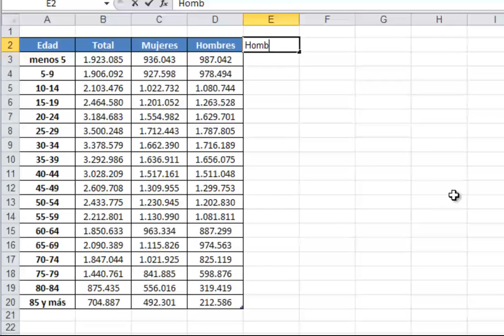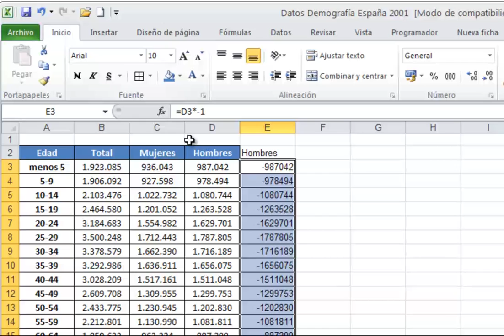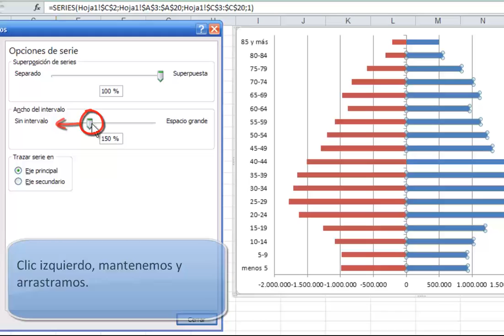Cómo crear un gráfico de pirámide de población en Excel 2010. Crear pirámide poblacional Excel 2010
El gráfico de pirámide de población nos permite evaluar la situación demográfica de una población, por sexo y edad, en un momento concreto. El tipo de gráfico que se utiliza para representarla es un histograma doble. Las barras se muestran en forma horizontal, sobre la línea de las abscisas (eje X) y su altura es proporcional a la población que representan.

En el gráfico convencionalmente la población masculina se sitúa a la izquierda del eje central y la femenina a la derecha, en la línea de las abscisas (eje X) podemos representar las cifras de población en valores absolutos (como hacemos en el ejemplo) o en valores relativos (en porcentajes).En el eje de ordenadas (eje Y) tenemos las edades en intervalos de una amplitud de 4 o 5 años (4 en el ejemplo).